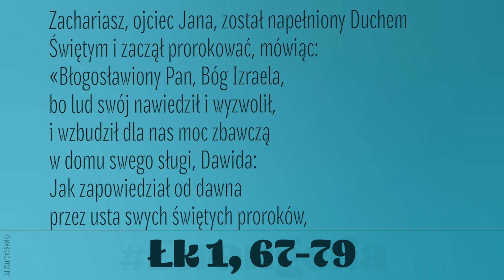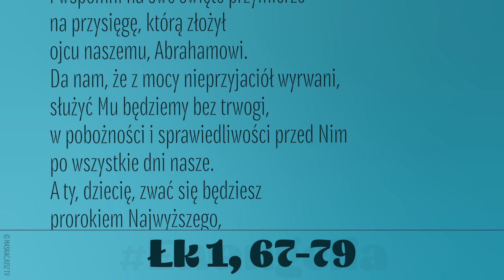Ewangelia | 24 grudnia 2020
Zachariasz, ojciec Jana, został napełniony Duchem Świętym i zaczął prorokować, mówiąc:
«Błogosławiony Pan, Bóg Izraela,
bo lud swój nawiedził i wyzwolił,
i wzbudził dla nas moc zbawczą
w domu swego sługi, Dawida:
Jak zapowiedział od dawna
przez usta swych świętych proroków,
że nas wybawi od naszych nieprzyjaciół
i z ręki wszystkich, którzy nas nienawidzą;
Że naszym ojcom okaże miłosierdzie
i wspomni na swe święte przymierze –
na przysięgę, którą złożył
ojcu naszemu, Abrahamowi.
Da nam, że z mocy nieprzyjaciół wyrwani,
służyć Mu będziemy bez trwogi,
w pobożności i sprawiedliwości przed Nim
po wszystkie dni nasze.
A ty, dziecię, zwać się będziesz
prorokiem Najwyższego,
gdyż pójdziesz przed Panem przygotować Mu drogi;
Jego ludowi dasz poznać zbawienie
przez odpuszczenie grzechów,
Dzięki serdecznej litości naszego Boga,
z jaką nas nawiedzi z wysoka Wschodzące Słońce,
by oświecić tych,
co w mroku i cieniu śmierci mieszkają,
aby nasze kroki skierować na drogę pokoju».